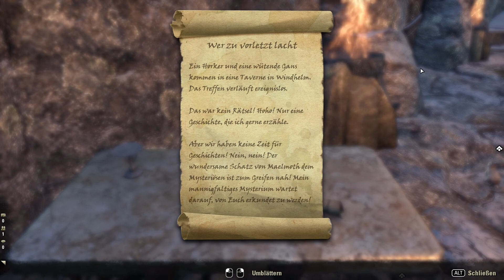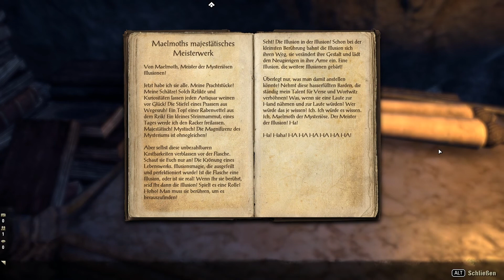The Elder Scrolls Online [LP] [German] Part 1485 - Das Maelmoth-Mysterium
➤➤➤ Folge 291: Mit Narsis Dren entschlüsseln wir die großen Rätsel eines Meisters.

➤➤➤ Entwickler: Zenimax Online Studios
➤➤➤ Publisher : Bethesda Softworks [ZeniMax]
➤➤➤ Genré      : MMO-RPG
Kommentiertes Gameplay von Trilophysis [2022]